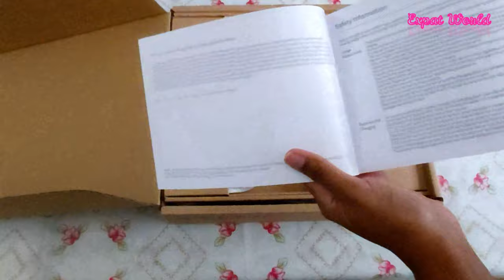Unboxing Xiaomi Robo MiJia 1C || Vaccum Cleaner and mop || Expat World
Unboxing Xiaomi Mijia 1C | Robot Vacuum Cleaner and Mop for Budget Price | STYTJ01ZHM | Expat World

Product Links:
Amazon UAE:
Xiaomi Mijia 1C
Xiaomi Mijia 1C Accessories

This is review, testing and features of the Xiaomi Mijia 1C also known as Xiaomi Mi Robot Vacuum Cleaner and Mop STYTJ01ZHM.

Best budget Xiaomi + Mijia 1C + Robot + Vacuum + Cleaner + Mop  STYTJ01ZHM
Sweeping floors, Xiaomi Mi Home mobile App

I bought this Robot in Dubai, United Arab Emirates (UAE)

The Xiaomi MiJia 1C is a budget yet one of the strongest robot vacuums on the market and I do think it is a decent robot that might not have competitors in this price range.
I was surprised by how well it performs on carpet, it does handle my medium-pile carpet with ease and showed good results on a high-pile one too.
It has a good pickup ability, even was able to get sand on carpet which is rare for a robot vacuum especially with a price of around $220.
It is not the best in terms of mopping but it has electric water level control which even premium machines might not have sometimes. The mopping feature is a good option to have to keep your floors clean in between manual jobs and the Mijia is a truly good vacuum to do this task.

A resumption is also an option most budget robots don't have but the 1C does and it works like a champ.

I recommend this robot for anyone who wants a cleaner with a purposeful navigation pattern yet doesn't want to spend more on high-end camera or lidar-based machines. Also would be good if you have carpets and some hard floor area you would like to mop from time to time. It might not be good for big houses but is a great budget option for small and average homes.

Details:
Close look at the Xiaomi MiJia 1C robot vacuum cleaner and mop
600 ml dustbin and washable HEPA filter
Anti-collision soft bumper
200 ml water tank with an electric water level control
Charging dock with a standard figure 8 cable
Noise level measurement in silent, standard, turbo, and max mode
Deep cleaning test with seeds and papers on a medium-pile carpet
Climbing ability test
Mopping test: how the Xiaomi Mijia 1C robot vacuum can handle stains
Cleaning test on bare floor
Mi Home app features demonstration
Battery life of the Xiaomi robot vacuum on silent and max power mode